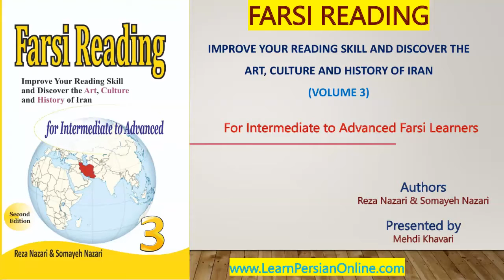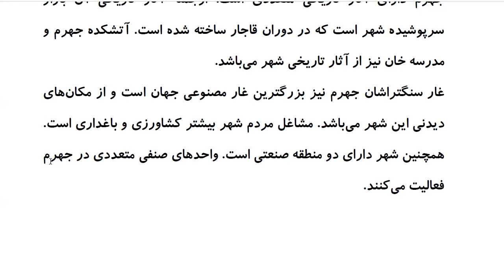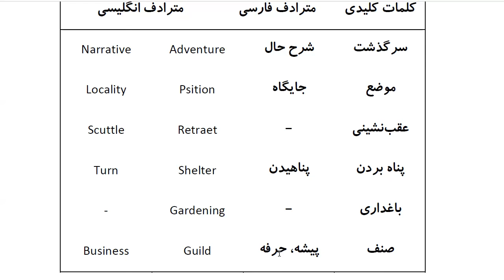Farsi Reading: For Intermediate to Advanced Farsi Learners: Book 3 - Lesson 42